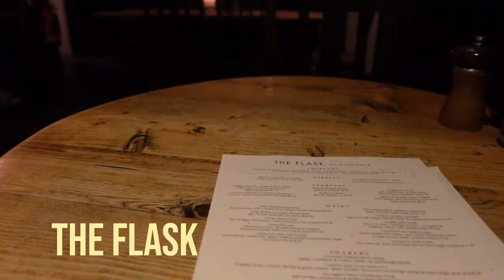London Life Vlog | Lunch in SoHo, Celeb sighting in Highgate, and Art Class in Covent Garden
American Living in London | Celeb Sighting, Lunch in Soho, Art Class, & Visiting Highgate